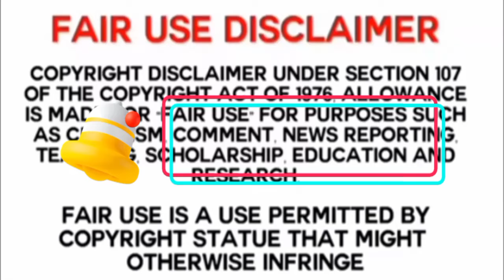Asmr Eating Chicken Feet With Baspati Rice|Big Bite |Asmr Eating Food | Eating Show|Eating Challenge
Hi Guys 👦 ☺️

Welcome to OMGAsmr

Guys I hope you will be Happy and Good 👍 💓 💗 💛

asmr eating paratha,
asmr eating parotta,
asmr eating parotta and chicken,
asmr eating paratha roll
asmr eating parotta and chicken curry,
asmr eating parotta and beef,
spice asmr eating paratha,
aloo paratha eating asmr,
asmr eating indian food paratha,
kabab paratha eating asmr,
asmr eating laccha paratha,
asmr eating aloo paratha,
asmr eating anda paratha
aloo paratha eating challenge asmr
asmr eating aloo ka paratha
paratha eating asmr
dal roti eating asmr
asmr eating spicy food paratha
eating paratha asmr
eating aloo ka paratha asmr
eating aloo paratha asmr,
eating paratha with butter,
asmr eating sabji roti,
asmr eating chapati,
asmr eating kebab paratha,
asmr eating lachha paratha,
lachha paratha eating asmr,
n.e asmr eating indian food,
asmr eating paneer paratha,
paratha mukbang asmr,
parantha eating asmr,
mukbang eating paratha,
aloo paratha great indian asmr,
eating aloo paratha challenge,
eating paratha for 24 hours,
eating paratha,
eating paratha baby,
8d mukbang,
8d asmr food,
3d asmr eating,
8d audio challenge asmr eating luchi/puri,
asmr eating luchi puri,
luchi puri eating show,
asmr eating luchi aloo dum,
luchi puri asmr,
eating luchi puri,
asmr eating luchi chicken,
luchi ghugni eating show,
asmr eating aloo puri,
asmr eating puri sabji,
spice asmr luchi puri,
eating luchi and chicken,
luchi puri eating challenge,
asmr eating luchi asmr eating butter naan,
asmr eating butter chicken and naan,
asmr eating indian food butter naan,
butter chicken and butter naan eating asmr,
asmr eating butter chicken naan,
asmr eating curry and naan,
mukbang butter naan,
asmr butter naan,
naan mukbang asmr,
naan mukbang,
naan eating asm,
butter naan paneer butter masala asmr,
asmr eating butter chicken with naan,
eating butter chicken with naan asmr,
eating butter naan,
spice asmr butter naan asmr eating chicken curry,
asmr eating chicken curry and rice,
asmr eating chicken curry and rice maddyeats,
asmr eating chicken curry and rice foodie jd,
asmr eating chicken curry and rice compilation,
asmr eating chicken curry and roti,
asmr eating chicken curry and puri,
asmr eating chicken curry with tandoori roti,
asmr eating chicken curry and biryani,
asmr eating chicken curry and naan,
spice asmr eating chicken curry and rice,
asmr eating whole chicken curry and egg with
basmati
rice,
asmr eating spicy meat curry chicken egg rice
bread
mukbang.
asmr eating biryani and chicken curry,
pating luchi and chicken,
luchi puri eating chalenge,
mukbang butter naan,
asmr butter naan,
naan mukbang asmr,
naan mukbang,
naan eating asm,
eating butter naan,
asmr spicy chicken biryani with spicy chicken
þurry
eating video,
asmr eating chicken curry and rice challenge,
asmr eating spicy chicken curry egg curry mutton
Curry,
asmr eating chicken biryani with chicken curry,
asmr eating spicy chicken leg curry avr fast food
channel,
asmr eating spicy chicken curry spicy egg curry
white
rice,
asmr eating whole chicken curry egg curry
amazing
mukbang,
chicken curry eating challenge asmr,
eating whole chicken curry with rice and chilli xyz
asmr eating chicken hungry piran,
asmr eat chicken curry,
eating chicken curry for 24 hours,
asmr eating chicken with gravy,
rice,
amazing
mukbang,
8d mukbang,
8d asmr food,
asmr indian food chicken curry asmr eating
mutton
curry+white rice+green chilli mukbang.
asmr eating spicy whole chicken curry egg,
stella asmr eating chicken curry and rice,
eating asmr chicken Curry,
Food Compilation
Asmr Compilation
Compilation Video Asmr
Food Review
Eating Compilation Video Asmr Mukbang
OMGAsmr